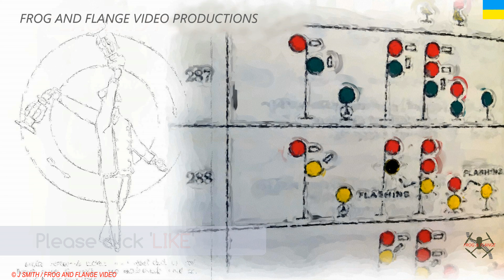UNPLANNED CHASE ON WEST BOUND MANIFEST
In this video we present an inadvertent chase on a west bound CN manifest.

For those of you who have already viewed the last two videos, you will know that we spent the morning and early afternoon watching near Toronto’s MacMillan Yard.

It was time to head towards home territory and so on the way we decided to stop briefly at Brampton Station and after that at No 1 Side Rd,  both of these locations still keeping us on the Halton Sub.

We no sooner arrived at Brampton than the signal at the west end of the station announced an approaching west bound train.  It was a large manifest and we did obtain some decent air and ground footage.  As soon as that passed we moved on again.

Next stop – No 1 Side Road near the Tansley control point.  We no sooner got set up there than a west bound manifest was approaching us on its downhill run towards Lake Ontario.
To our surprise it was the same train we had just filmed at Brampton.

One interesting observation on this manifest was the string of mill gondolas carrying huge steel slabs and located right behind the power.

Another nice sighting was lead unit 3308,  a rebuilt Dash 9 , now of course referred to as a model AC44C6M.
CN 3308 is one of only 50,  I believe, that CN has in its inventory.  In all there were only about 800 AC44C6M’s produced per the article I read.

More converions may have been done since, however, adding to the AC44C6M’s already being in the fleets of Norfolk Southern, Quebec North Shore & Labrador, Fortescue Metals Group, Union Pacific and Canadian National.
More on Fortescue in the After Shots.

Timeline
00:00   Intro
00:10      WB   at Brampton Station
                        CN 3308 GE AC44C6M
                        CN 3177 GE ET44AC
05:00      WB   at No 1 Side Road
10:50       After Shots
                 Fortescue
14:01   End Cards
14:19   Solidarity

Thank you for visiting Frog and Flange Video Productions channel.
Be safe.

Intellectual Property
Some images, including logos, are the © property of others and they are used in line with ‘Fair Use’ principles, are used in a  manner that is transformative in nature and educational. One Wikipedia image is used with thanks to Keavon Chambers under CC0 licence.

Licenses
AK5QFONNZDQKU4V1

RPAS Operations
Our purpose, when making  videos, is to make quality educational videos and share these with our viewers. 1)This video has no negative impact on the original works (It would actually be positive for them) 2)This video is also used for teaching purposes. 3)It is transformative in nature.